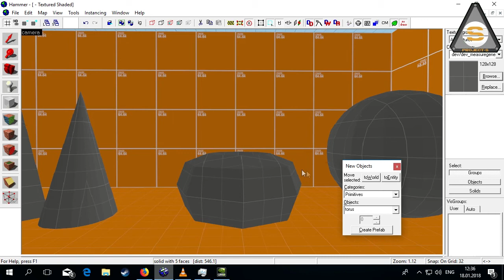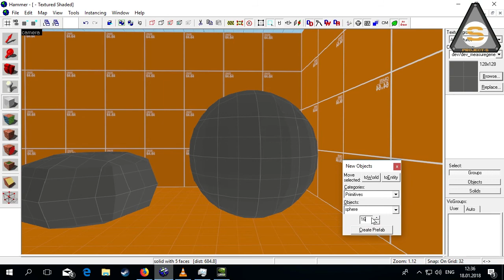Source SDK - Primitives (Примитивы, рабочие инструменты)